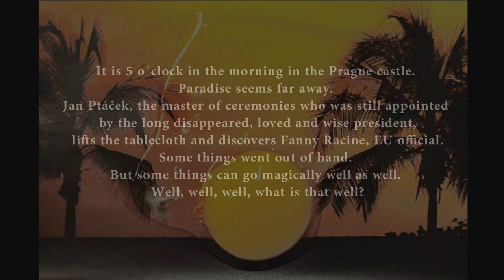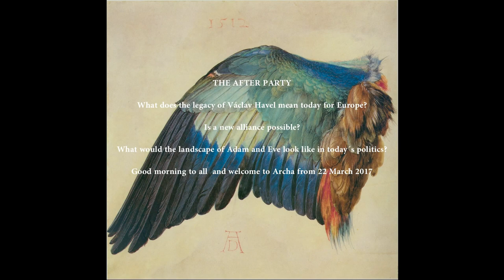The After Party by Pieter De Buysser at Archa Theatre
Archa Theatre presents
Vladimír Javorský and Christelle Cornil
in a play by Pieter De Buysser

Premiere at Archa Theatre, Prague: 22–24 March 2017

What does the legacy of Václav Havel mean today for Europe?
Is a new alliance possible?
What would the landscape of Adam and Eve look like in today's politics?
Good morning to all and welcome to Archa from 22 March 2017.